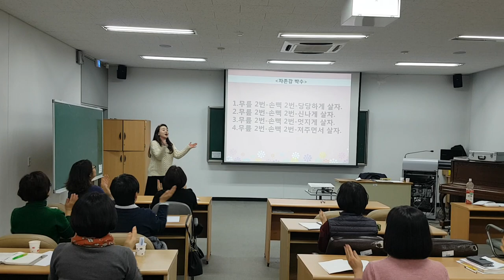당신멋져 박수--웃음치료,치매 재활,레크레이션,건강,다이어트,운동,행복,힐링,체조,인생,청주,대전,세종,천안,smile,recreation,music,dance,fun